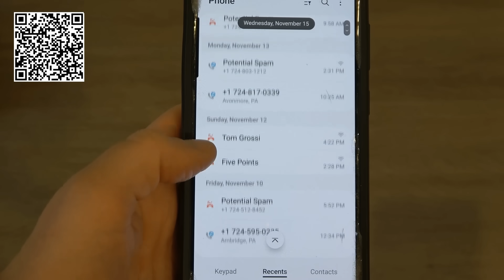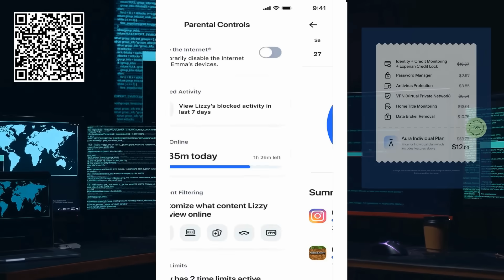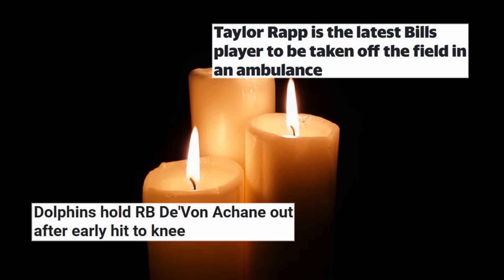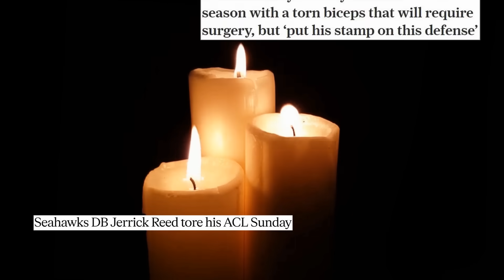This Week in Sportsball: NFL Week Eleven Edition (2023)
The grind continues! As we feast on turkey, stuffing, and all the fixins this week, the NFL feasts on our relative sanity as nothing continues to make any sense. Well, some things make sense. Others, like the Chiefs receiving core, still do not.

The following is a tribute to such a calamity. God bless us all, and may my American brethren have a Happy Thanksgiving.